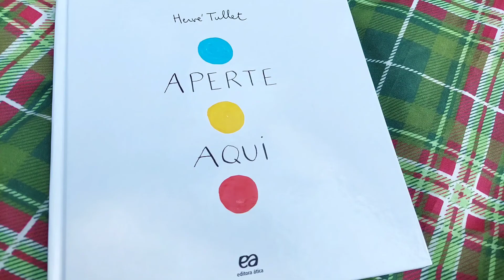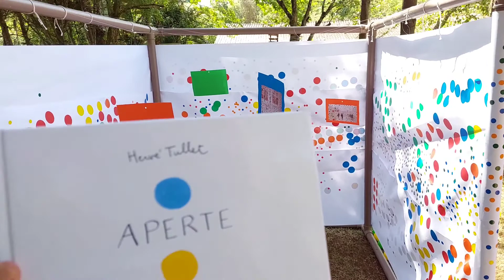1.ª Fase e 2.ª Fase Manhã - História e releitura de obra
Nosso dia começou com uma história divertida e interativa ao ar livre.
O livro "APERTE AQUI " de Hervé Tullet é  um livro que trabalha a imaginação e criatividade.
Após a história nossa turminha conheceu as obras de Yayoi Kusama e realizaram uma obra inspirada em "DOTS" .
Momento rico de interação e criatividade !

Campos de experiências da BNCC:

-Espaços,  tempos,  quantidades,  relações e transformações